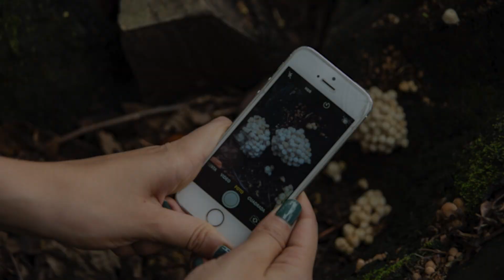¿Cuáles son los 5 mamíferos más comunes en el Valle De Aburrá?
Los mamíferos son individuos altamente sensibles a los diversos cambios que se presentan en los ecosistemas, por esta razón,  son perfectos indicadores biológicos que dan cuenta de la calidad ambiental de un entorno específico.

Su rol es fundamental, polinizan, hacen un control biológico de especies, esparcen semillas, entre otras tareas estratégicas.